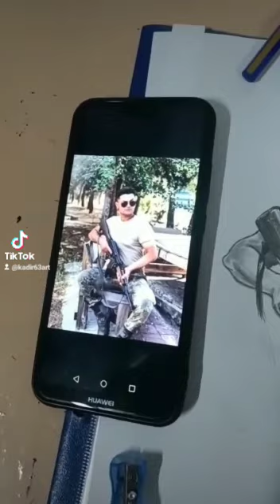karakalem asker çizimi portre